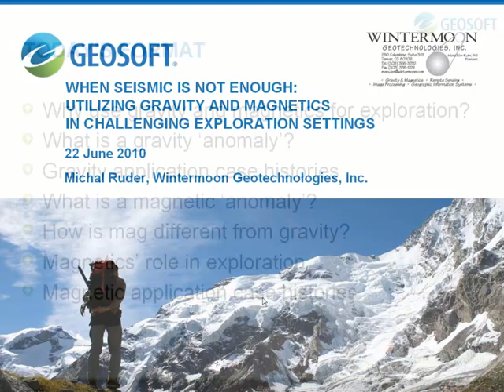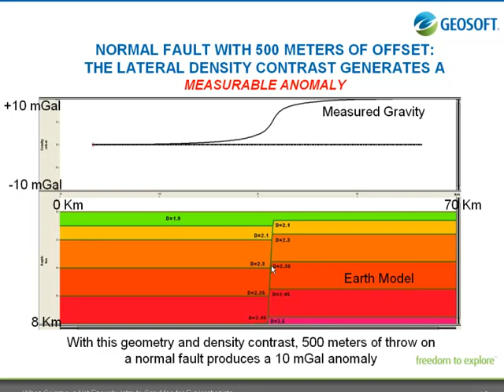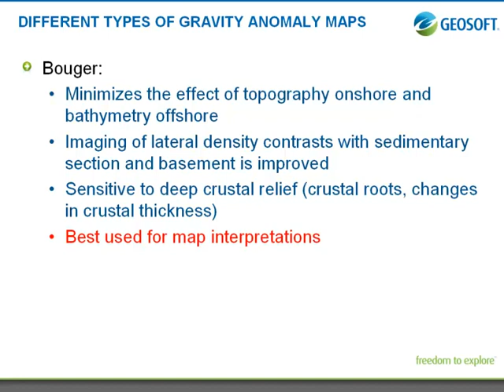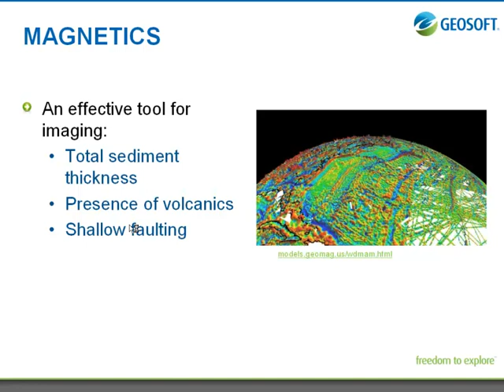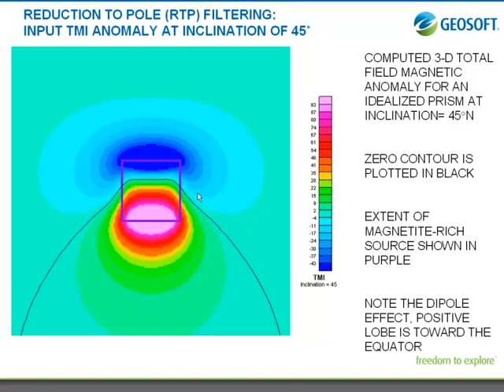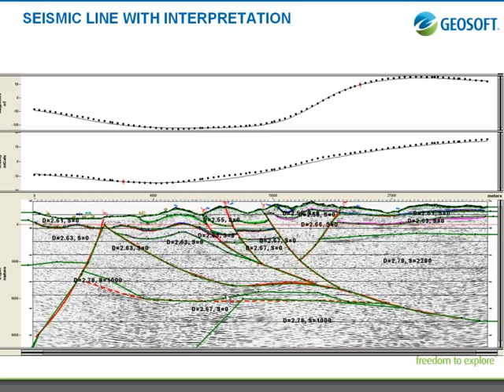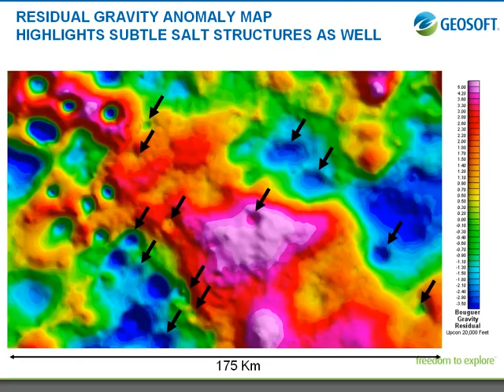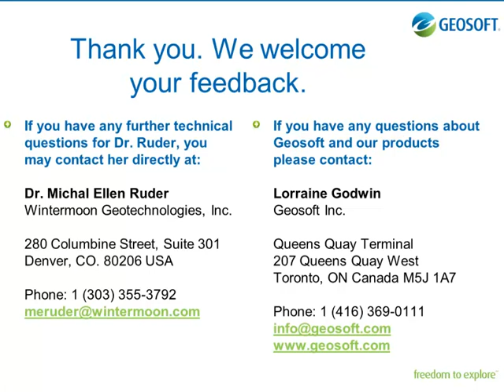Geosoft Seminar: When Seismic is not enough - Exploit the Potential of Gravity and Magnetic Data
This seminar presented by Dr. Michal Ruder from Wintermoon Geotechnologies, Inc. Fully exploit gravity and magnetic data to improve your exploration success and increase the confidence in your geologic models. Learn how and when to use your magnetic and gravity data to further leverage your seismic data, improving depth models and defining or constraining geometry in challenging areas. Recorded June 22, 2010.

This seminar covers the following topics:

•  Why use gravity and magnetics for exploration?
•  What is a gravity anomaly?
•  Gravity application case histories.
•  What is a magnetic anomaly?
•  How is magnetics different from gravity?
•  The role of magnetics in exploration.
•  Magnetic application case histories.